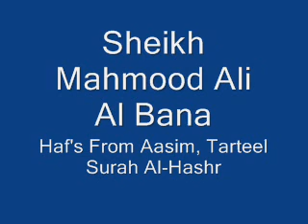Sheikh Mahmood Ali Albana Surah Al-Hashr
Sheikh Mahmood Ali Albana
Haf's From Aasim
Tarteel
Surah No. 59 Surah Al-Hashr